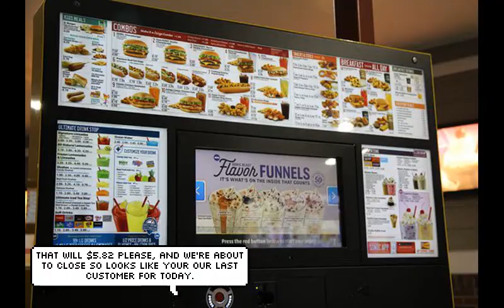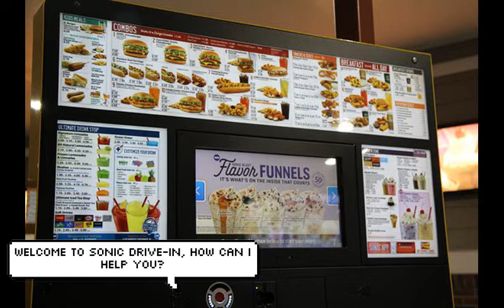The Chuck E. Show Season 2 Episode 13: Sonic's Return